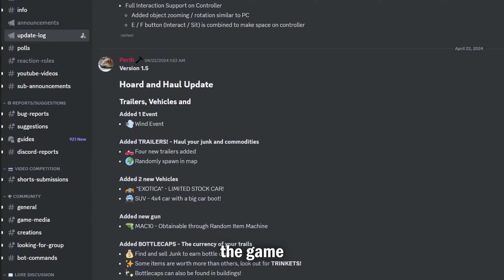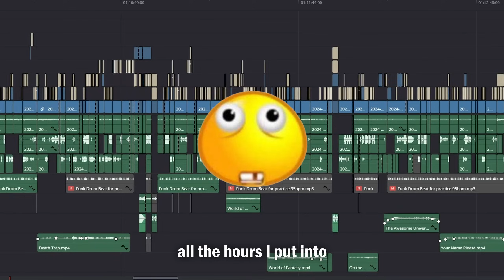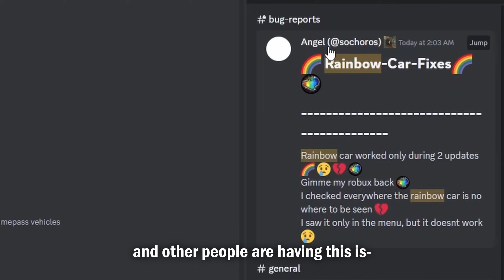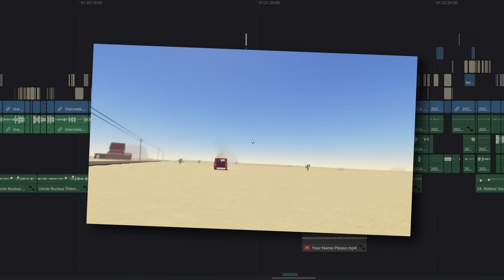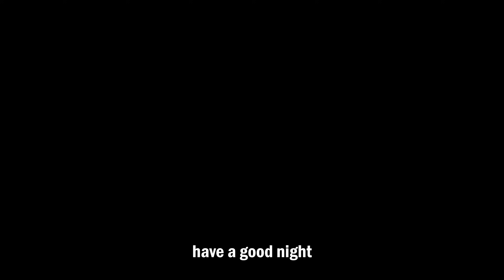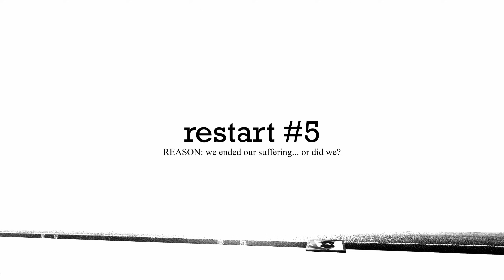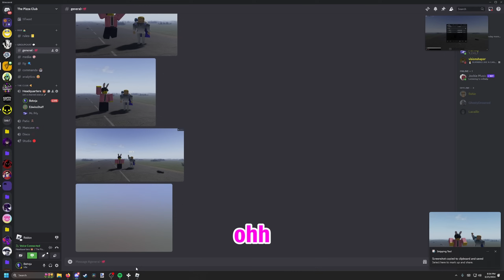do NOT support this game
A Dusty Trip was a cool little game (rip-off of The Long Drive) me and my friends found on Roblox about driving a car to reach a destination far, far away. We had fun and I saw potential in the game, and was going to promote it with this video, but unfortunately the developers turned out to be griddy pigs and made scummy additions to the game. After noticing this game was slowly becoming a cash grab, I no longer wished to make a cool video that promotes this game. So what does someone like me do in this situation? Well, I make a NOT COOL video on it and tell people to NOT play it. Enjoy the video :)

Epic Games SAC Code 🤩: ILovePenguins

- 🌌 More From Behnja 🪐 -
The Pizza Club 🍕: @ThePizzaClub_

- ⬅️ Timestamps ➡️ -
Intro - 0:00
Video - 4:29
Outro - 21:34